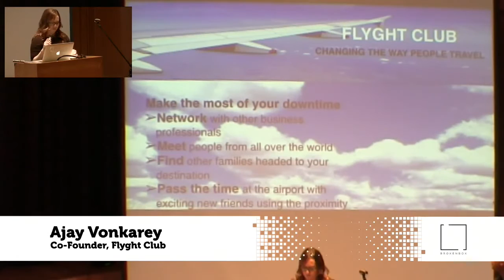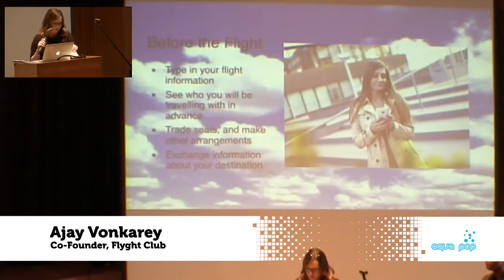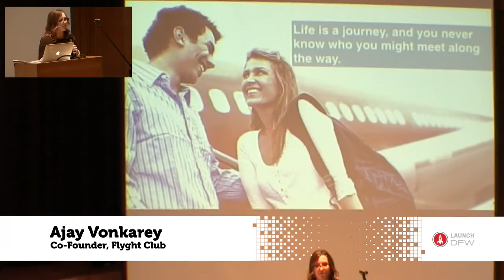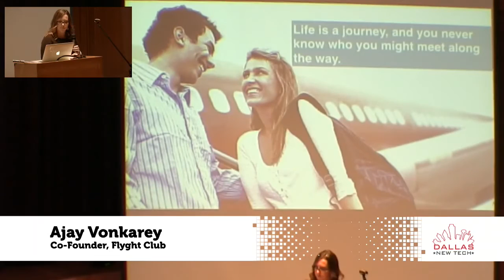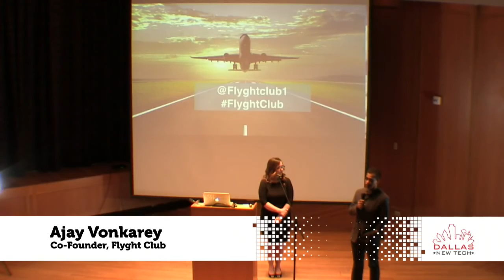Ajay Vonkarey - Dallas New Tech - Feb 2, 2016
Ajay Vonkeray, Co-Founder, Flyght Club,at Dallas New Tech - Feb 2, 2016